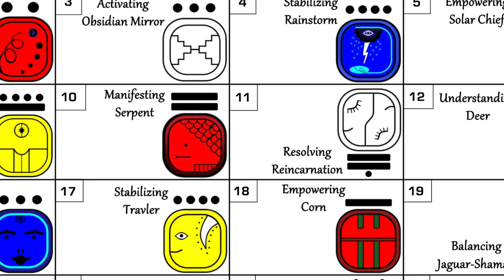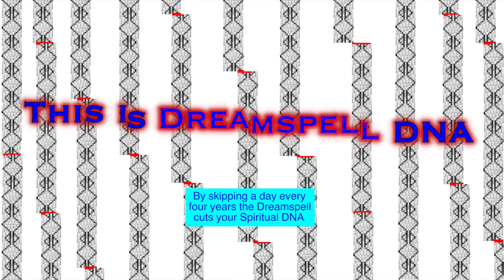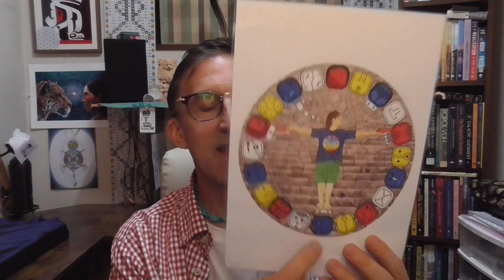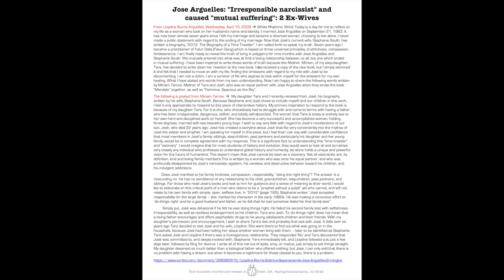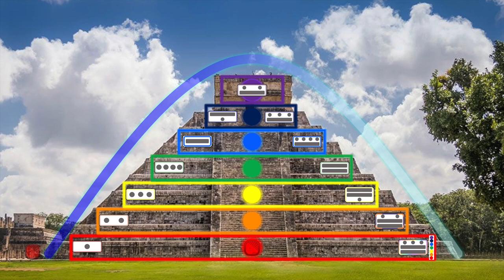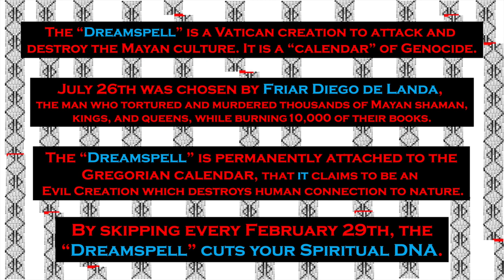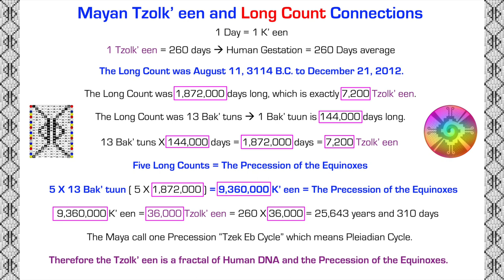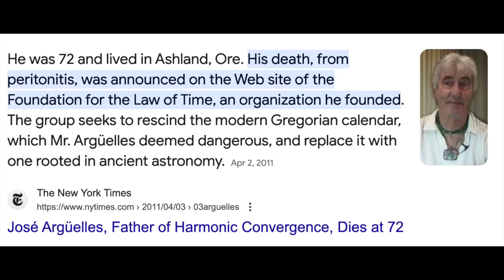Jose Arguelles' Mayan Embodiment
This, my friend, is one of the most important videos anyone interested in the Mayan calendar could ever see. Now you will understand at a Soul Cartography level just what went into the psychological and spiritual foundation of Jose Arguelles, the creator of the Dreamspell, the 13 Moon Calendar, and so much more!

This video was filmed, edited, and uploaded on his Mayan birthday on the True Count Indigenous Divine Mayan Tzolk' een calendar, the only one in exist-dance: Manifesting Serpent, 10/10/23.

I would love more than anything to do your Pleiadian Mayan Embodiment for you!

Een Lak'esh, Ala K' een = I am You are God-sciousness,
Namaste,
Crispy